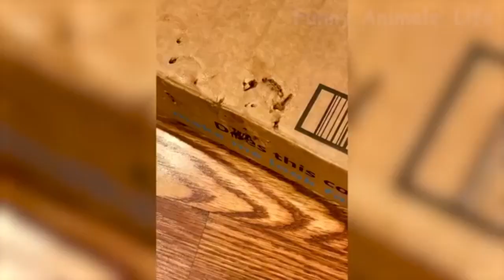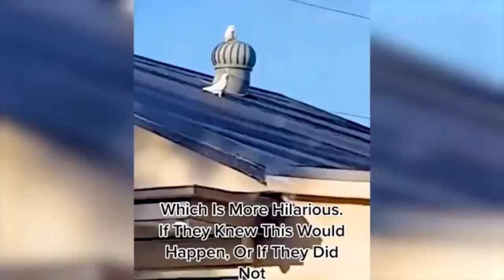2.Animal Funny - raccolta di animali divertenti